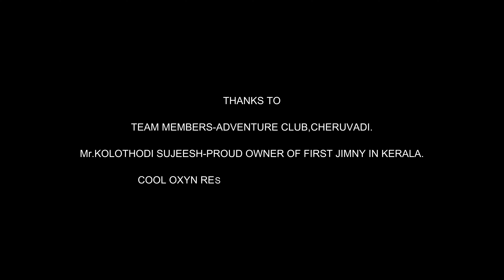SUZUKI JIMNY COMPLETE OFF-ROAD CAPABILITY TEST.